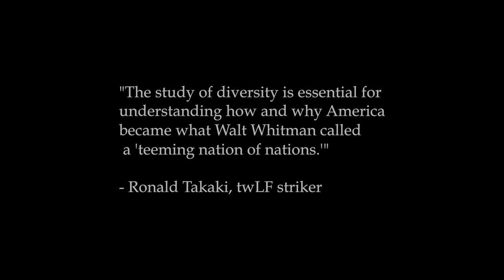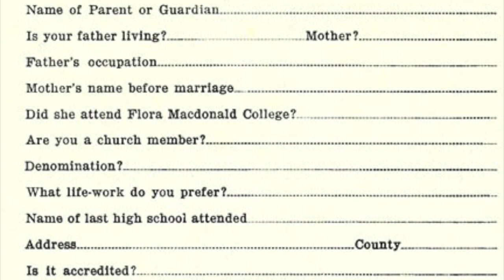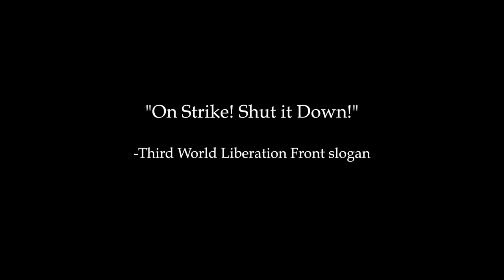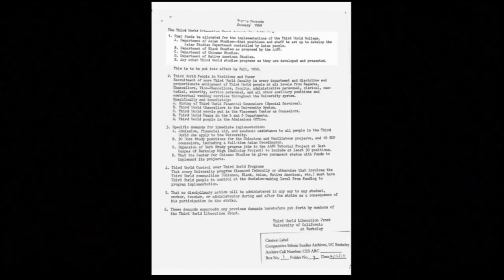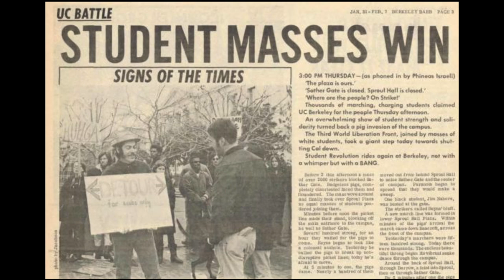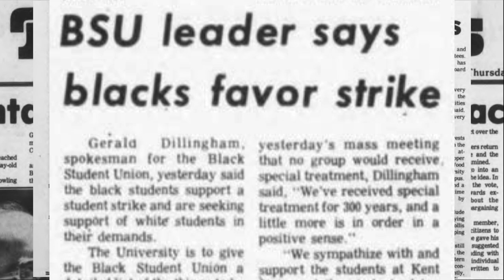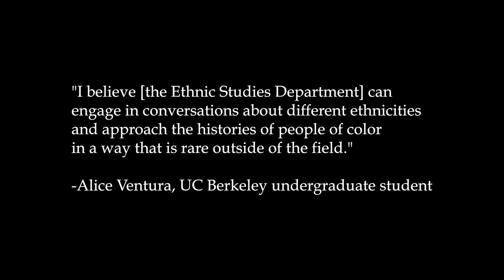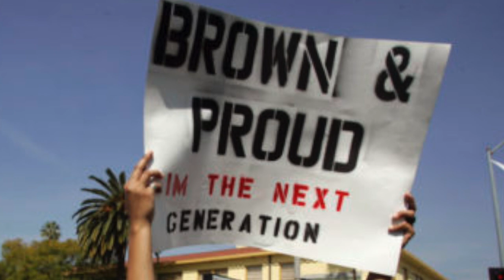Berkeley Strikes Back: The Third World Liberation Front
National history day documentary: breaking barriers in history.